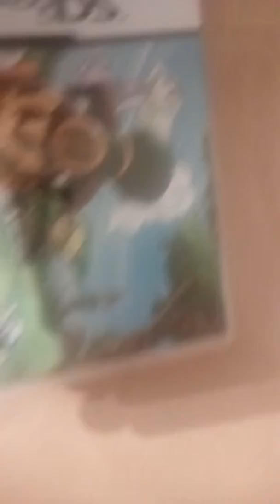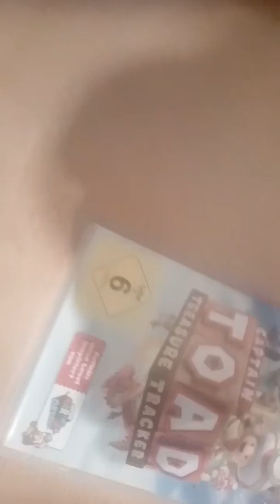Kleine Vorschau für MORGEN ABEND - Kommt es in HWSQ ? .